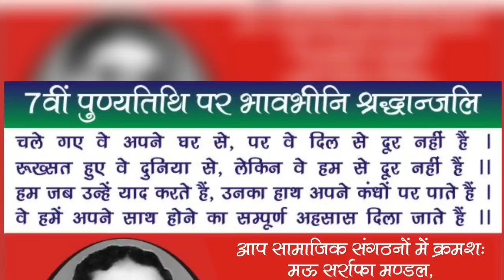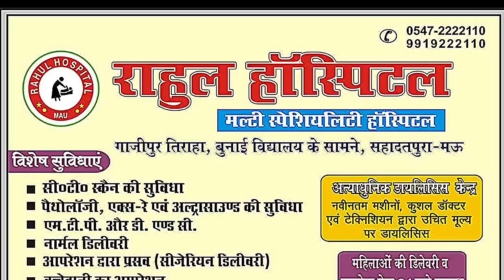मऊ में आज पुलिस निगरानी में अदा होगी जुमे की नमाज़, शाही कटरा में उड़ेगा ड्रोन। Marina Sandesh